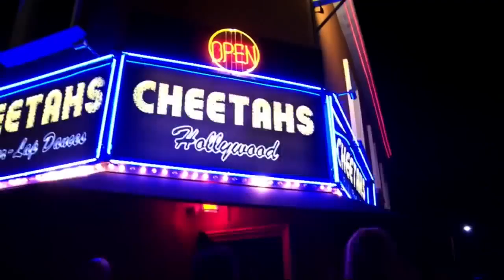Live & local entertainment May 9 - May 11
CBS 42 Morning News with Art Franklin